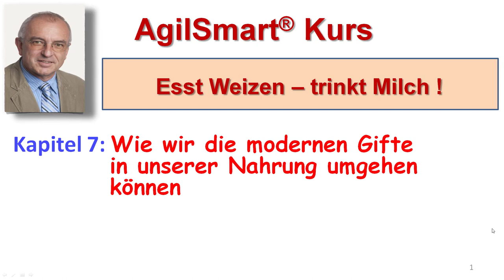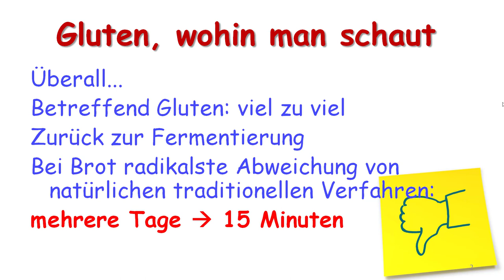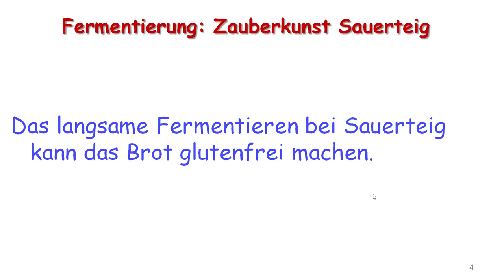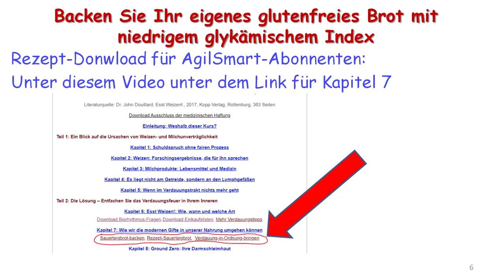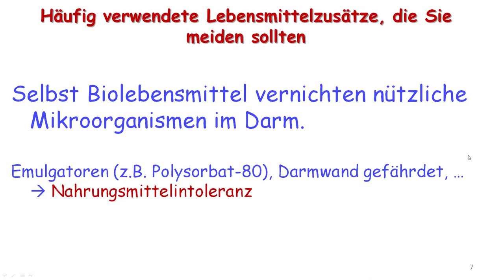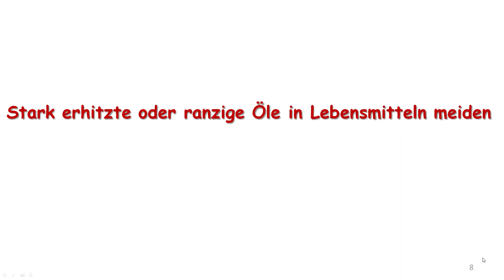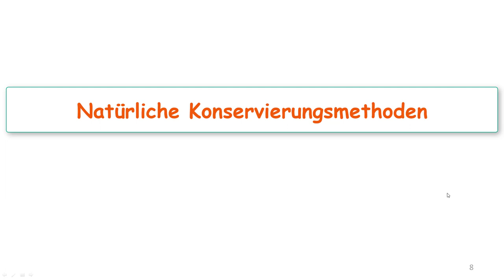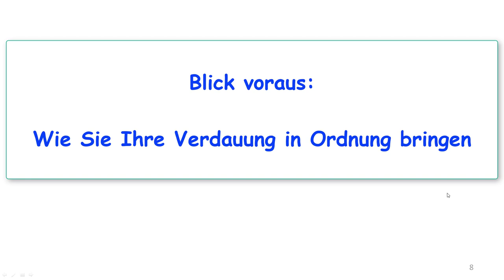AgilSmart Weizen-Milch Kurs Kapitel 7